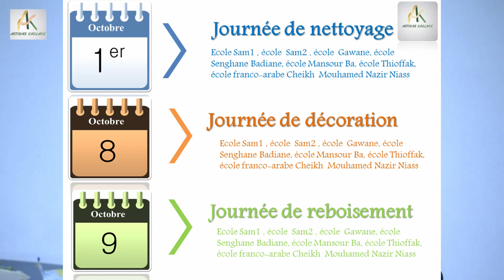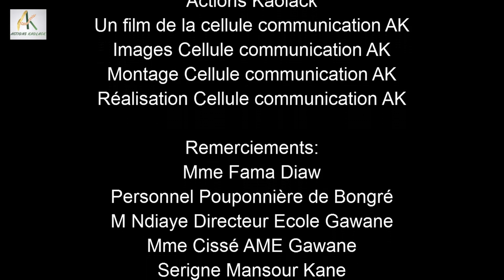Actions Kaolack le film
Film documentaire Actions Kaolack conçu et présenté lors de la journée de lancement officiel de l'association à l'hotel Adjana de Kaolack.